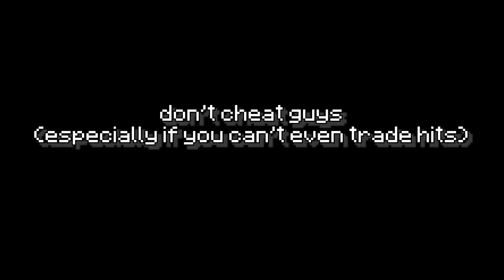Destroying BLATANT Cheaters in Bedfight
Main channel: @cimpiu About: Destroying BLATANT Cheaters in Bedfight

Editing software: Premiere pro 2024 (with sapphire and universe plugin)
Recording software: OBS
Thumbnail software: Adobe photoshop 2024
1.  Some action packed type music
My discord server join if you want my pack folder, settings etc..
RBW Discord servers:
Server: minemen.club/mc.hypixel.net
Mods: Badlion
Texture packs:
1.  Top left corner
*I don’t claim/own any music in this video. All credit goes towards the artists.

(ignore)
Found This Desc From Cruh And Cheetahh I am gonna just copy paste half of this from a Cruh video for keywords Jirz doing the latvian strat block hit on minecraft the bridge while cruh explains not on cruhbridge though parihs edates jirz but thats aight while buckybarr hosts buckytour finals with pavkin and speedtoggled and lmblitz going xin69 on their oof oh and I should probably also put Trycs and Sammygreen and Turtilz and itzglimpse and NotNico and Mellomelt and TapL and Technoblade and Grian and Stimpy or Marcel or Stimp and Hurtin and AreuMadLoL and Derpled and Doogile and Purpled and I am luvonox confirmed I moonwalk and godbridge sometimes and telly bridge but I suck at it and I am playing on Hypixel and it is NOT minecraft man hunt or manhunt and I am not dream against sapnap badboyhalo and skeppy against 1 or 2 or 3 or 4 or 5 or 6 or 7 hunters and its Not Minecraft But Water Rises or Minecraft But Lava Rises or any other but challenge like that This is NOT a speed run speed runner of Minecraft against a killer assassin and Im gonna steal this from areumadlol he responded to my tweet with this Hypixel YouTubers I enjoy to watch in the Minecraft PVP Hypixel Bedwars Skywars Community are Derpled Cooldude951 Turtilz Evakz Purpled Gamerboy80 SammyGreen Astelic Technoblade RKY Guiny  areumadlol Zyphalopagus Zyph iTMG Target3DGaming no way Jonah Ryan 1v1 Manhunt Youtubers